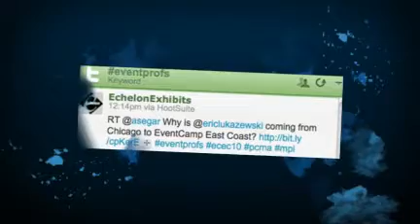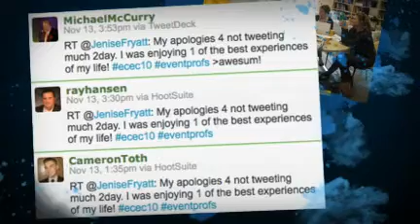Event Camp East Coast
Event Camp East Coast, Nov. 12 &13, 2010, Philadelphia.